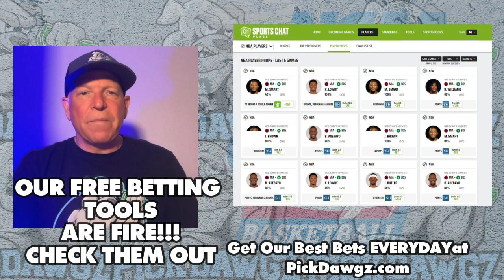Milwaukee vs Cleveland State 3/6/23 College Basketball Free Pick CBB Betting Tips | NCAAB Picks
The Cleveland State Vikings take on the Milwaukee Panthers in Tuesday's College Basketball Action. Get Mitch's College Basketball Pick and Prediction for this game.